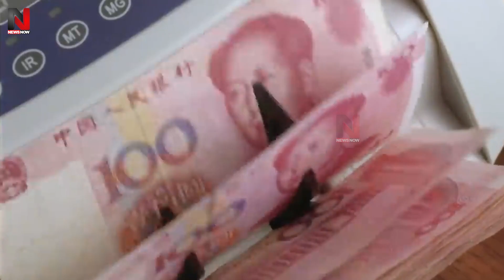जिगरी दोस्त PAKISTHAN को China ने दिया तगड़ा फटका, अब मोदी को मिल गया तगड़ा मौका